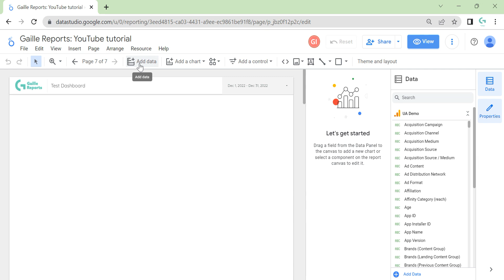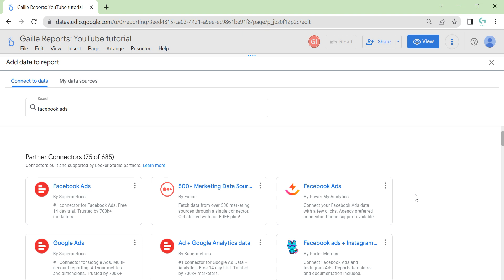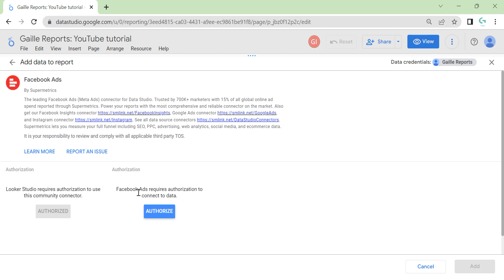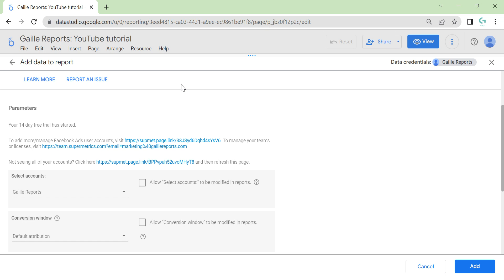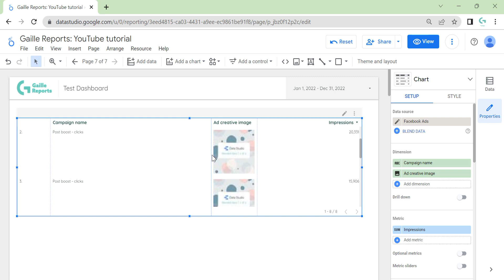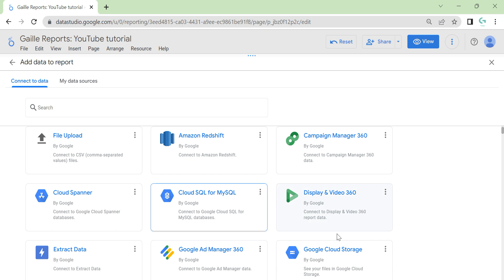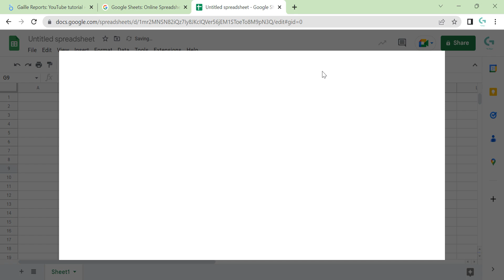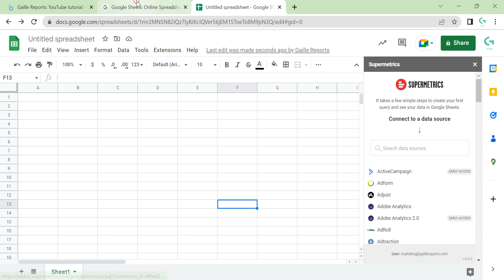3 ways to connect Facebook Ads data to Looker Studio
In this video, we observe how to connect your Facebook Ads data to Looker Studio, formerly Google Data Studio.

Shortly you can:
1) use direct connectors to Looker Studio
2) For a one-time report, load *.csv file from the Facebook Ads account, insert it into Google Sheets and connect Google Sheets to Looker Studio
3) Use API connectors to pull data automatically to Google Sheets and connect Google Sheets to Looker Studio.

If you watch this video, you will find the pros and cons for each method and an example of connecting Facebook ads data using the Supermetics connector provider.

Pn our website we have a lot of different Looker Studio templates for marketing